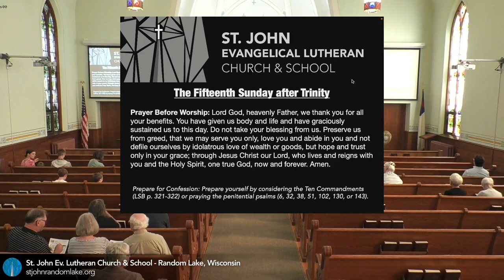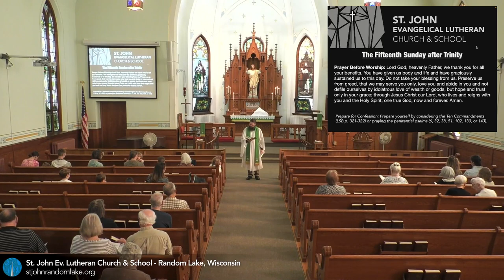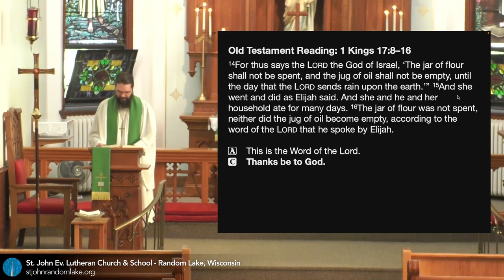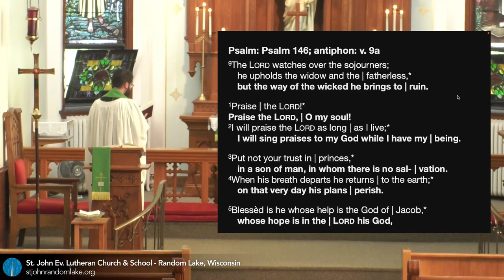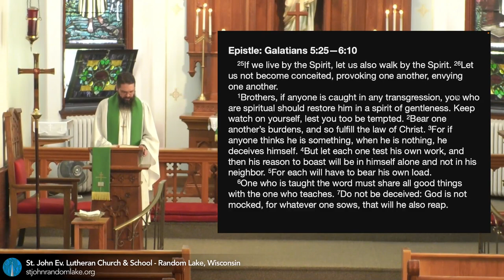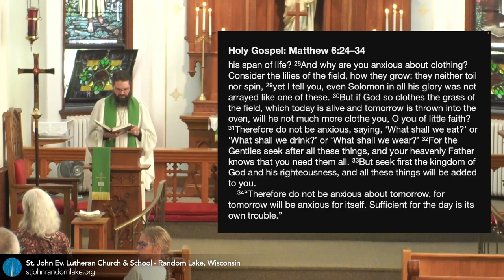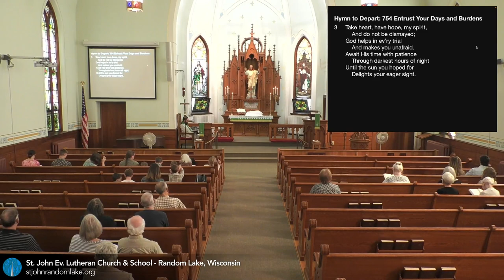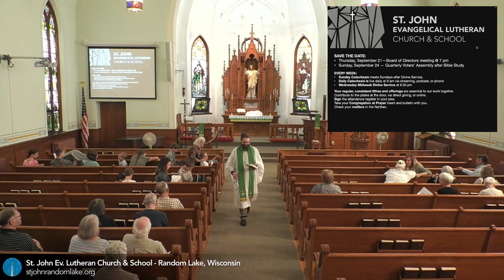The Sunday of the Birds and the Lilies — September 17, 2023